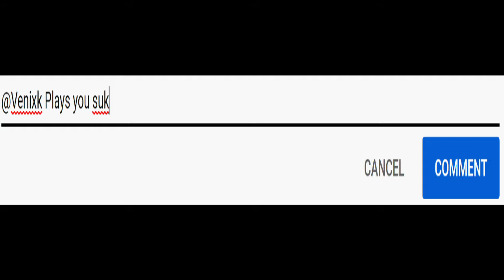Saga Scarlet Grace | To Provincia Gradion | PART 14